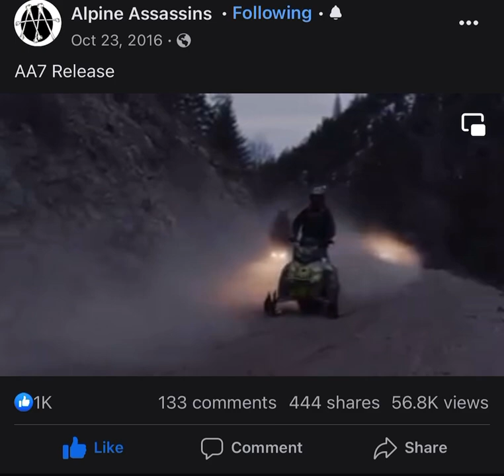SNOWMOBILE VIDEO BACK COUNTRY MUSIC BY AGUSTIST KING